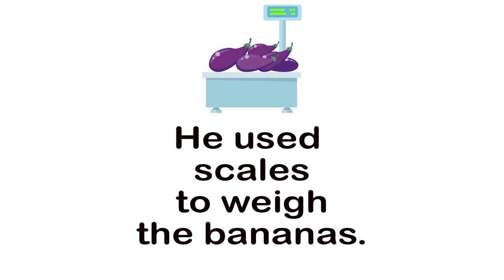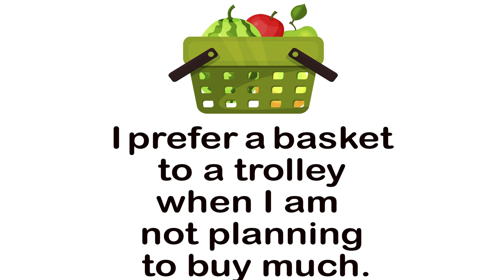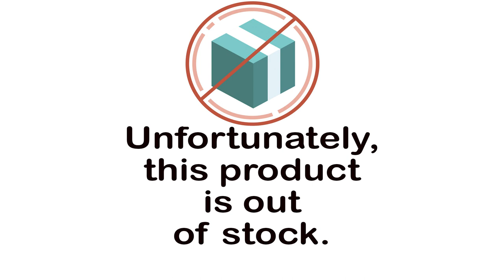English Vocabulary Booster | SHOPPING (Queue, Receipt, Scales + 7 more)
Learn useful English vocabulary.
💥 Memorize and learn how to pronounce 10 words 💥
📌 Today's Topic "SHOPPING": Queue, Receipt, Scales, Basket, Out of Stock, Cash-Desk, Cashier, Loyalty Card, Sale, Trolley.

courses/pronunciation/
*** Spoken English self-study coursebook
*** Perfect English Pronunciation coursebook *** All about English Tenses in a simple & easy way
*** English Pronouns